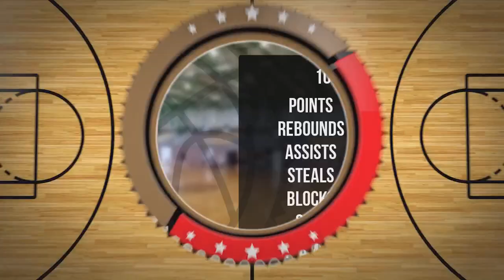Bartosz Winconek Player Mixtape DC88 Zambrów 2023